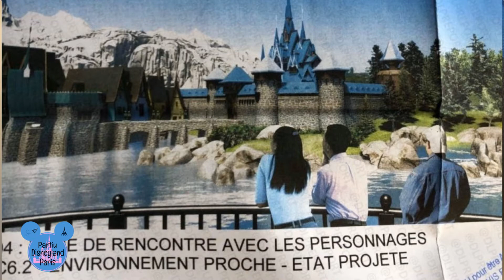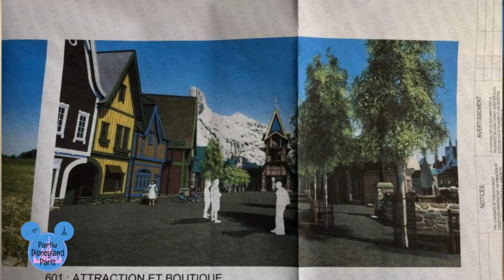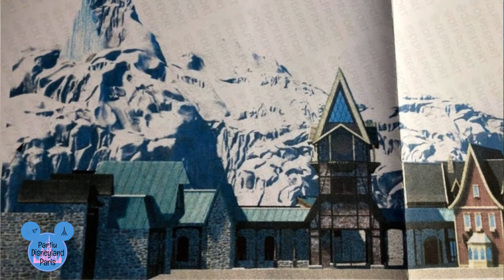Novidades sobre a Frozenland, Disneyland Paris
Noticias fresquinhas sobre a Frozenland na Disneyland Paris! As imagens e novidades são do DLP Report, as opiniões são minhas mesmo e são tão validas quanto a sua, então deixa nos comentarios o que você acha que vem por ai a partir das imagens que foram divulgadas!